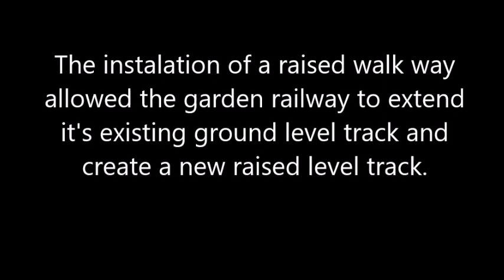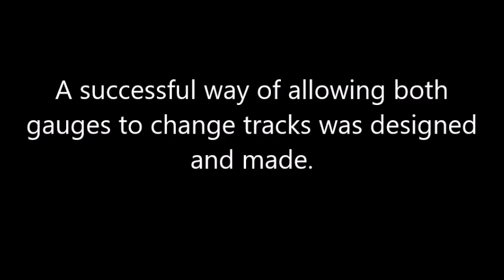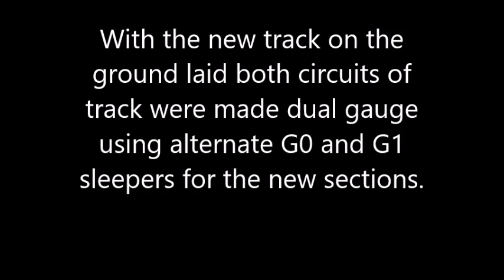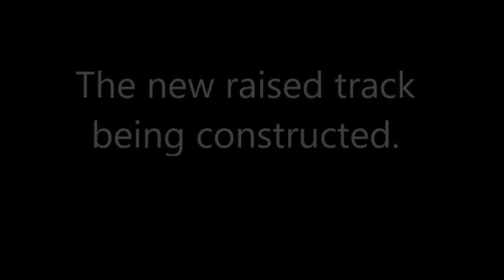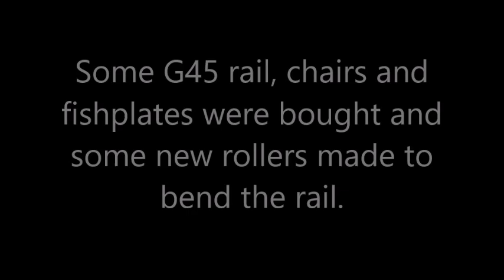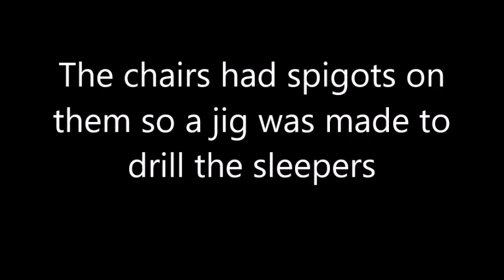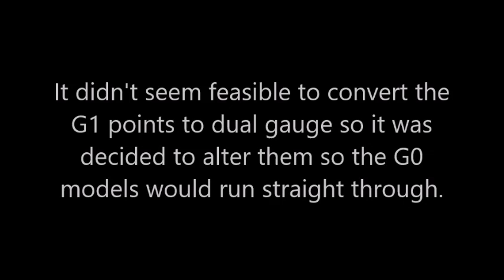CMES garden railway extensions